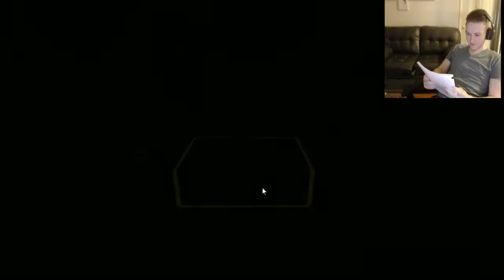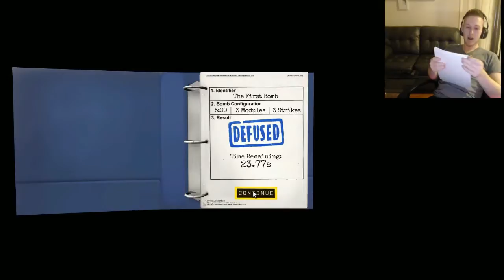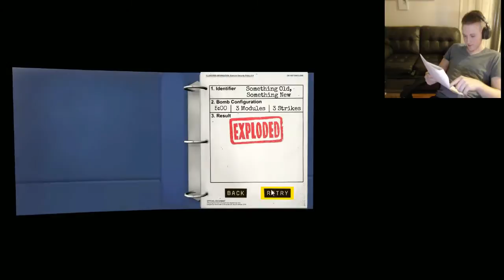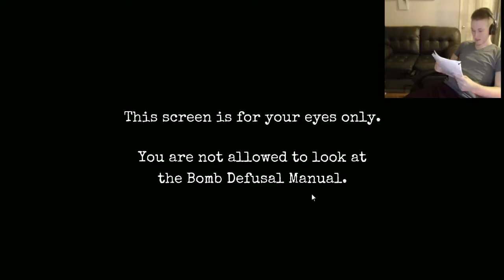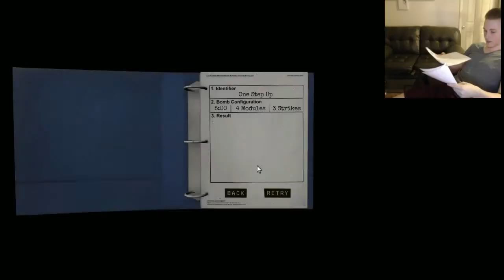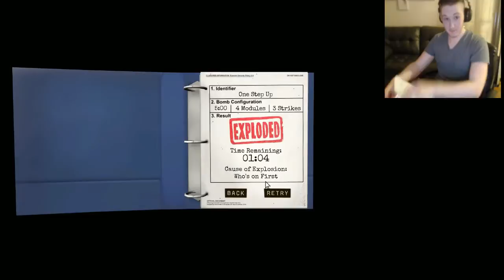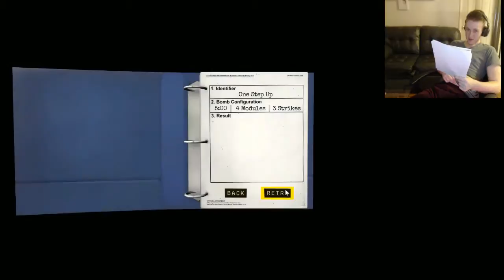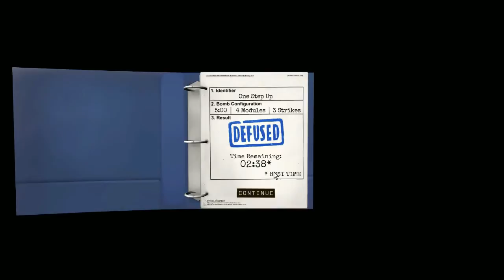HE HAS NO IDEA WHAT HE IS DOING| Keep talking and nobody explodes